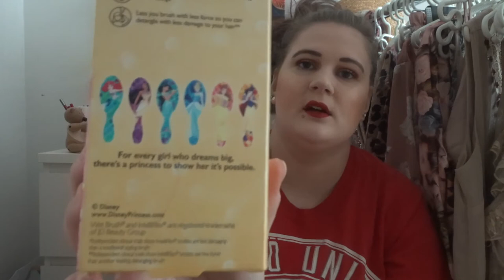Haul februar, marts & april’20 mac, Sephora, osv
Knus&kys

Info om hvad jeg har på:

Øreringe: Izabel Camille
På læberne: Mac Viva glam 1